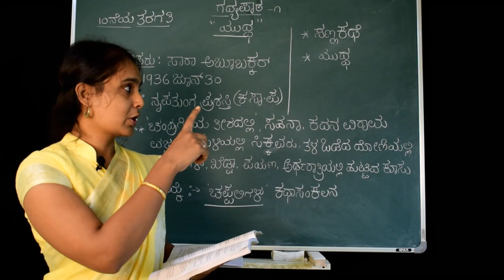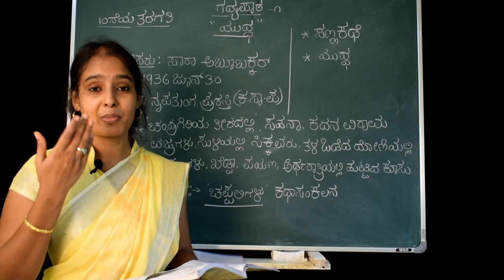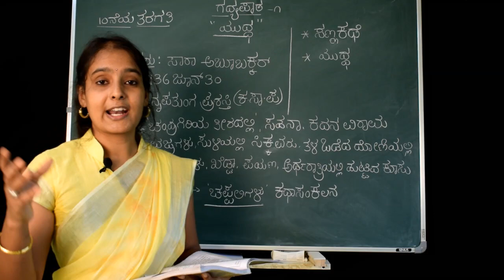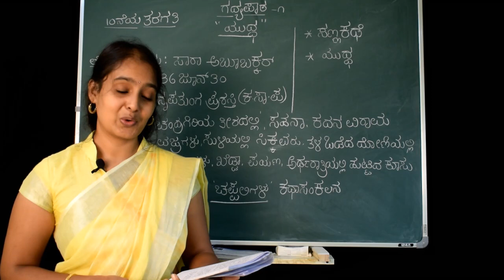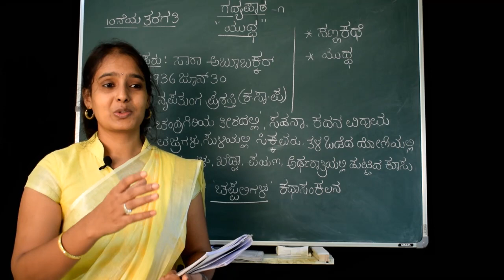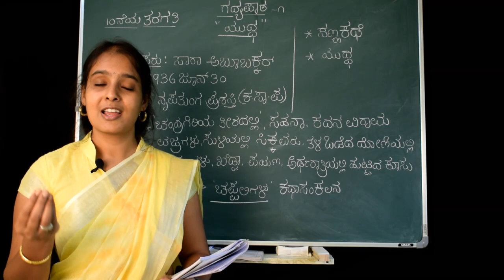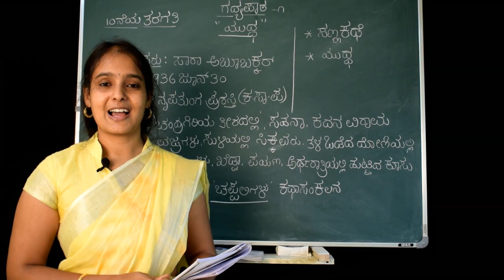ಪ್ರಥಮ ಭಾಷೆ ಕನ್ನಡ ಗದ್ಯ ಭಾಗ ೧ ಯುಧ್ಧ ll Hayagreev Foundation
ಕನ್ನಡ ಒಂದು ಅಂದವಾದ ಭಾಷೆಯಾಗಿದ್ದ ಕರ್ನಾಟಕದ ಪ್ರತಿಯೊಬ್ಬರು ಭೇದಭಾವವಿಲ್ಲದೆ  ಕಲಿಯುವಂತಾಗಬೇಕು . ನಾವು ಈಗ ಪ್ರಸ್ತುತ ಪಡಿಸಿರುವ ತರಗತಿಗಳು ಕನ್ನಡ ಕಲಿಕೆಗೆ ಸಹಾಯ  ಕಾರಿಯಾಗಿವೆ. ಇದು ಅಂಗನವಾಡಿಯಿಂದ ಹಿಡಿದು ಉತ್ತಮ ಪದವಿ ತರಗತಿಗಳು ಹಾಗೂ ಸ್ಪರ್ಧಾತ್ಮಕ ಪರೀಕ್ಷೆಗಳಿಗೆ ಅನುಕೂಲಕರವಾಗಿರುತ್ತವೆ . ವಿಶೇಷವಾಗಿ ಶಾಲಾ ಮಕ್ಕಳು ಇದರ ಉಪಯೋಗ ಪಡೆಯುವುದು ಸೂಕ್ತವೆಂದು ಭಾವಿಸಲಾಗಿದೆ.

Hayagreev Foundation